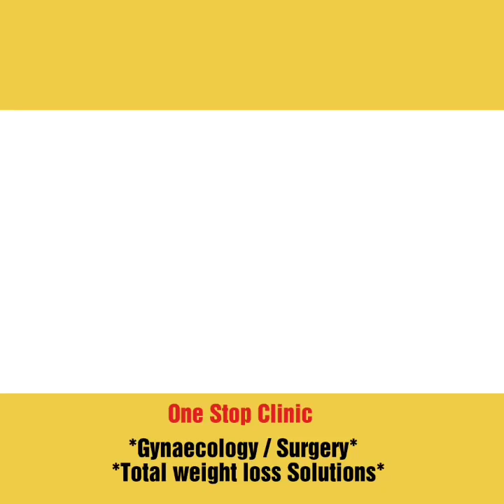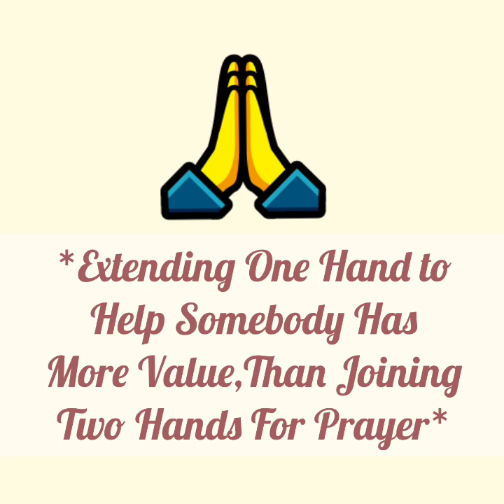Prayers की Powers का चमत्कार जाने : By Dr Sharda Jain